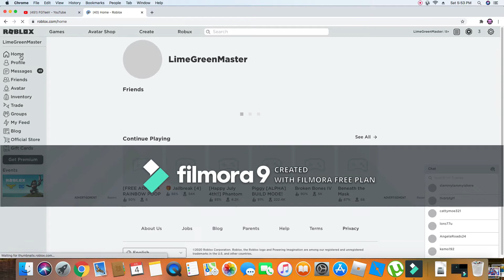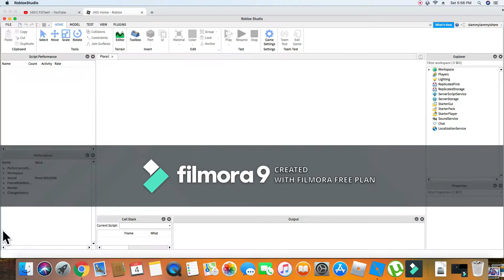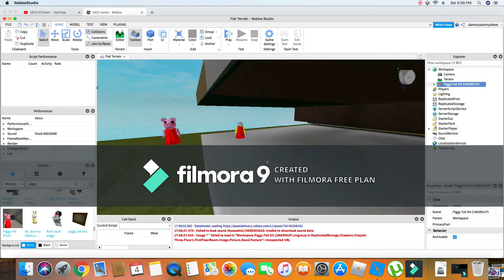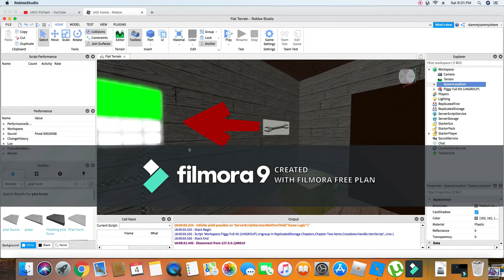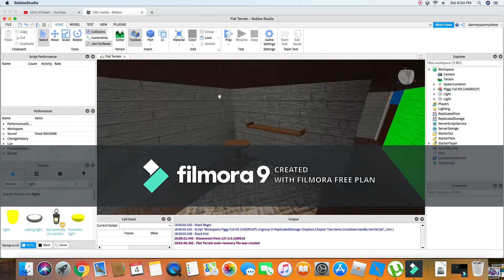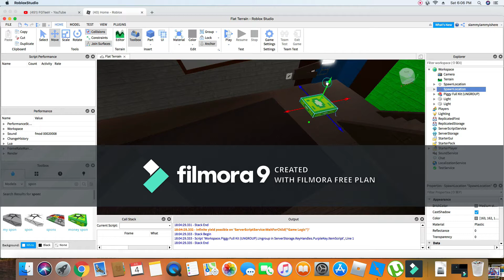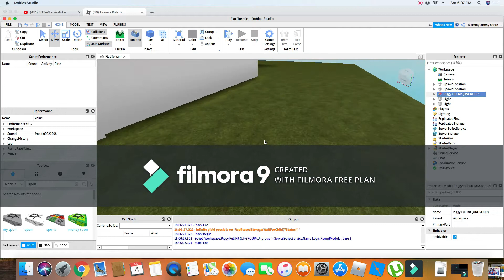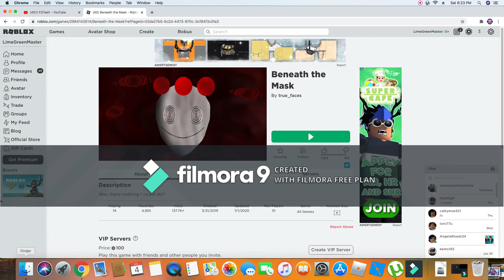i make a game and do not but it on roblox bec you can not play it and i played beneath the mask